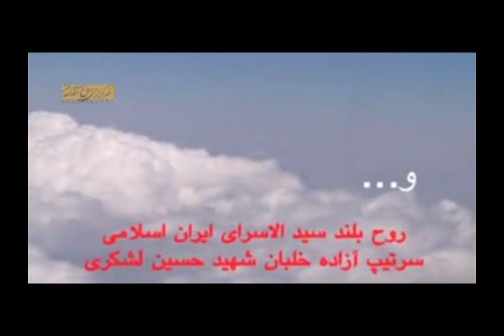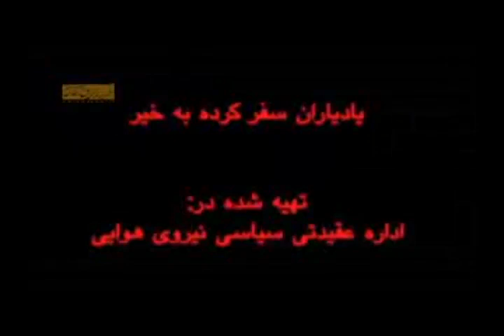مروری بر زندگینامه نخستین اسیر و آخرین آزاده دفاع مقدس ، شهید سرلشکر خلبان حسین لشکری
Major General Hossein Lashgari